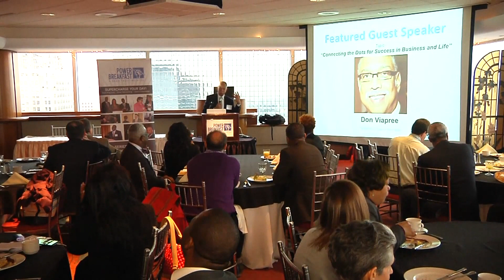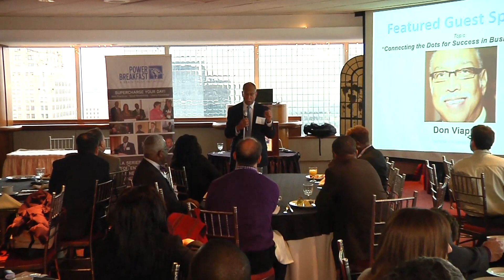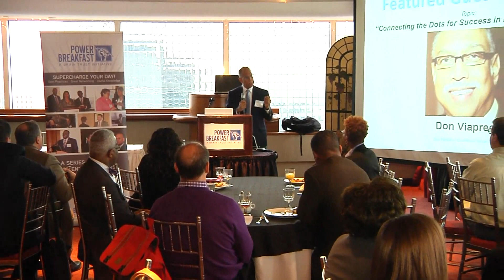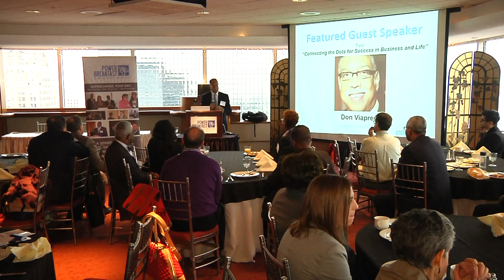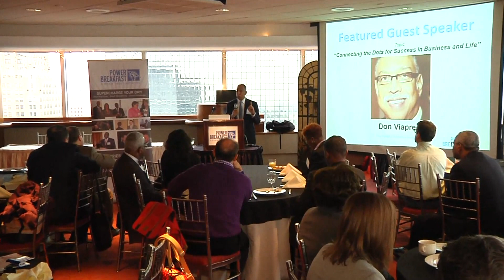"Connecting the Dots for Success in Business and Life" by Don Viapree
Don Viapree was the featured guest speaker for the POWER BREAKFAST on February 15, 2017.  His topic was "Connecting the Dots for Success in Business and Life."   This video if captures his talk in its entirety.

The POWER BREAKFAST is a quarterly event for business owners, and organizational leaders focused on learning Best Practices, enjoying Great Networking, and gaining Useful Knowledge produced by Andrew Frazier, MBA, CFA.